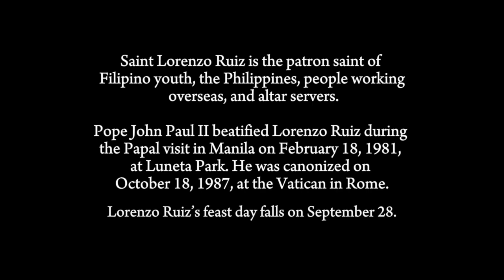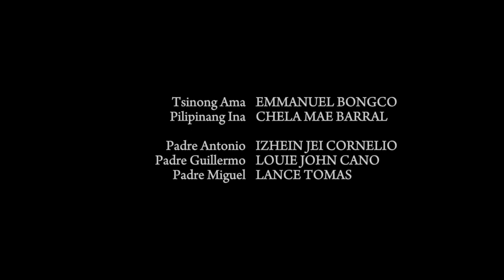SAN LORENZO RUIZ DE MANILA | A Short Film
A project of ST. JOSEPH THE WORKER PARISH PUNTURIN - PARISH COMMISSION ON YOUTH In Collaboration with the COMMISSION ON SOCIAL COMMUNICATIONS.

A short film about the life of San Lorenzo Ruiz de Manila.

Lorenzo was beatified by Pope John Paul II on February 18, 1981. The beatification ceremony was held in the Philippines making it the first beatification ceremony ever held outside the Vatican.

A miracle attributed to his intercession occurred in 1983. A two-year-old girl, Alegria Policarpio, suffering from hydrocephaly, a condition she had since birth, was miraculously cured.

His canonization took place at the Vatican on October 18, 1987.

Saint Lorenzo Ruiz is the patron saint of Filipino youth, the Philippines, people working overseas, and altar servers.

His feast day is September 28.